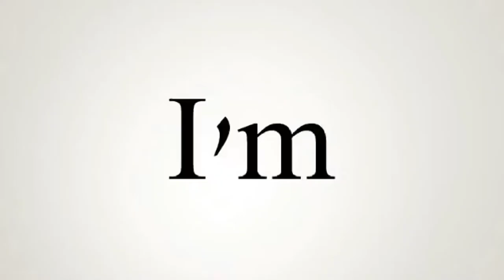DINASOUR SPINE- TA XUA- BAC YEN- SON LA